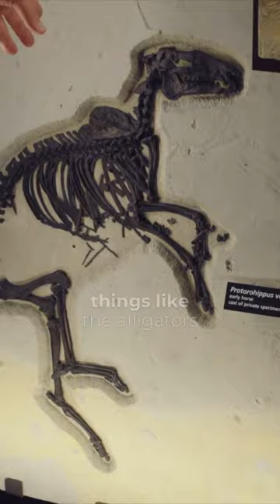Ancient Mammal's WONDERLAND after Noah's Flood?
Geologist Dr. John Whitmore talks about the incredible variety of ancient mammals that used to call Wyoming home. From the documentary "Is Genesis History?: Mountains After the Flood." Watch the full film on YouTube.